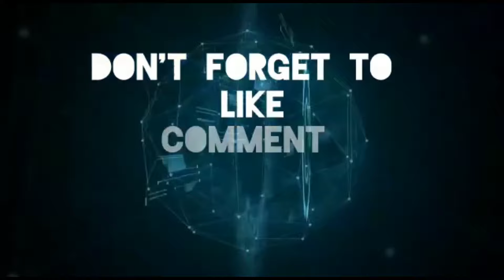Coba Tebak Siapa Rombongan Artis Yang Naik Whoosh di Padalarang Bandung Barat